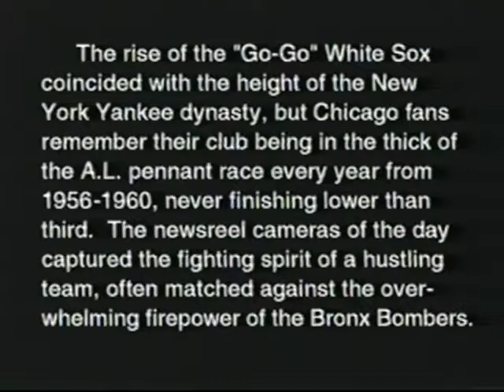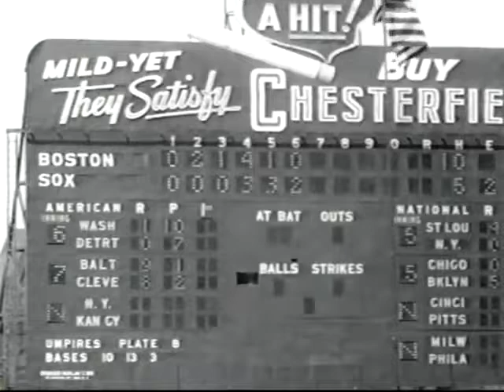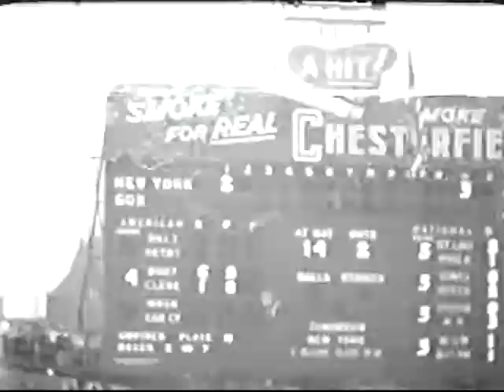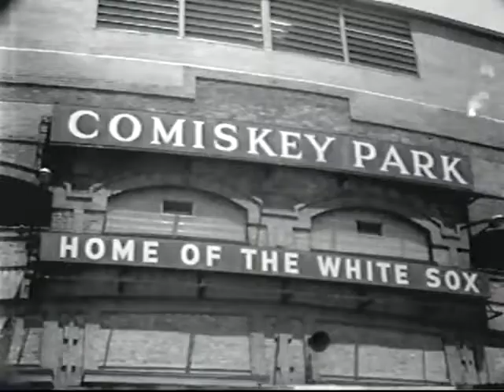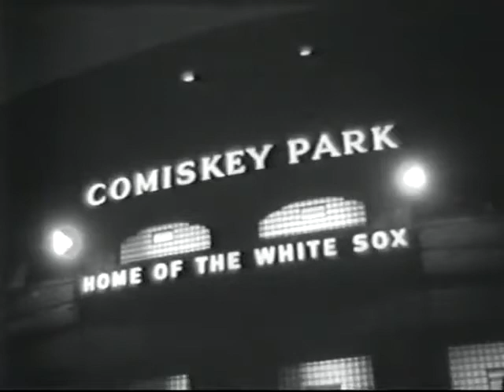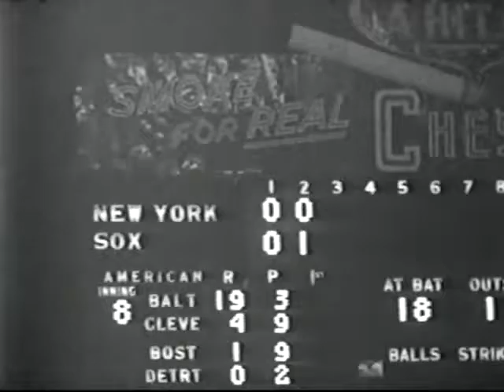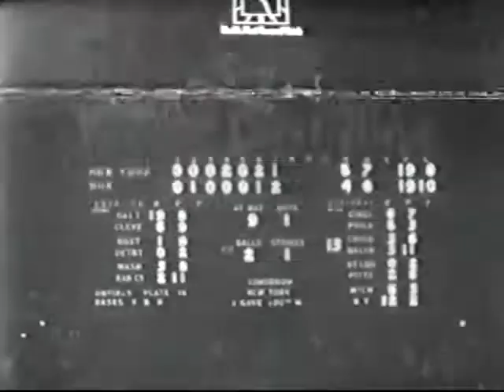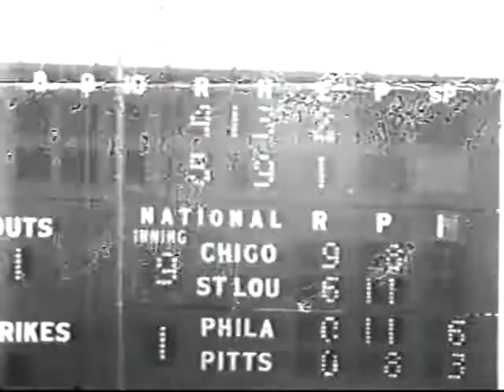1956 1960 Chicago White Sox